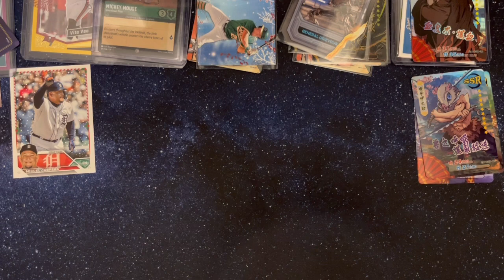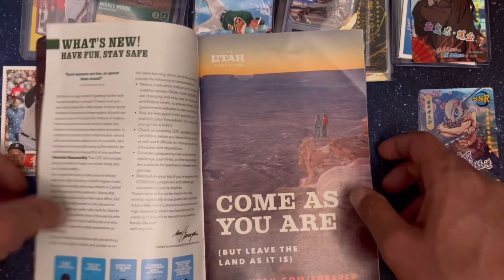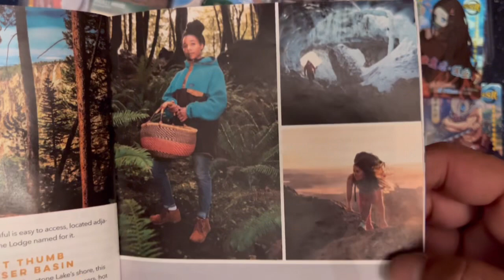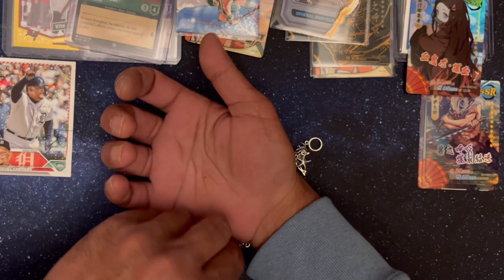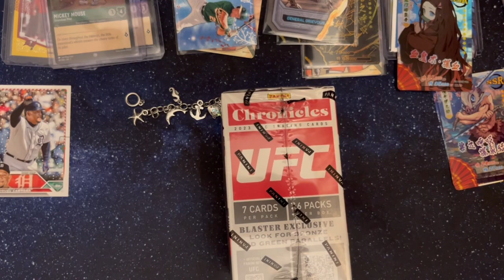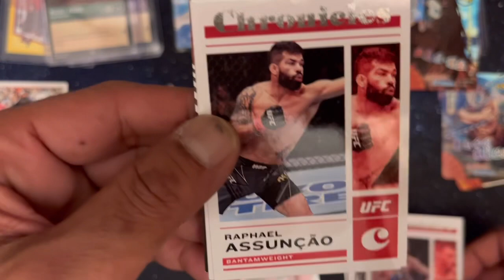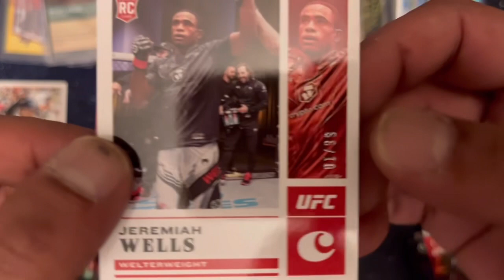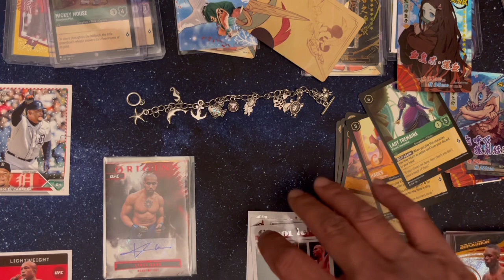Mega Mailday from the legendary